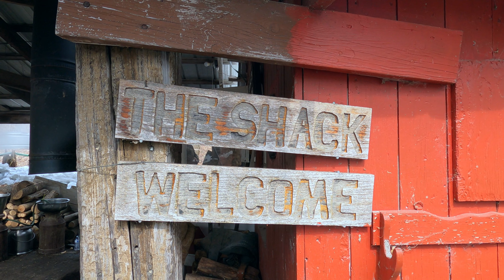Maple Syrup 2023 - Making Maple Syrup at the Sugar Shack - 10 years later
Maple Syrup 2023 - Making Maple Syrup at the Sugar Shack in Northern Wisconsin
10 years later. 32nd year of making syrup.
Next to last cook before the spiels are taken out of the trees for spring.
Sap Collecting, cooking, taking off syrup, and bottling.
Such a sweet and magical place!
I'm honored to have the privilege to photograph and fly my drones here.

Footage captured with:
iPhone 13 mini / GoPro 9 blk / DJI Mini 3 drone / DJI Avata drone

The first Video from 10 years ago:
Interview style with the Family captured on a Sony Handicam losing battery life fast.